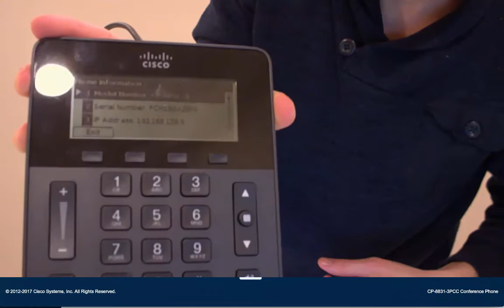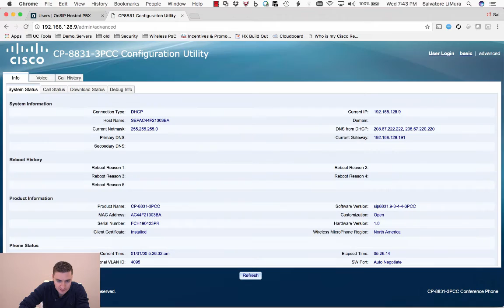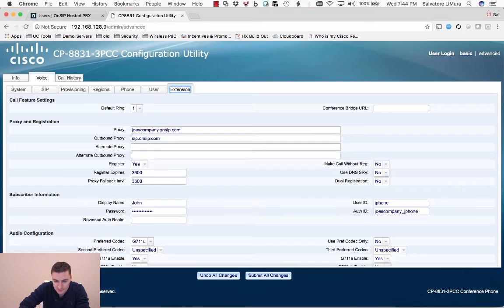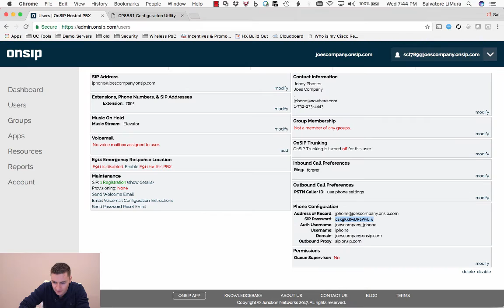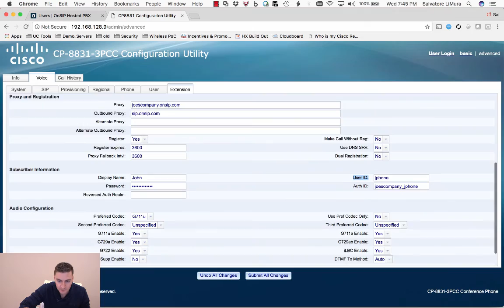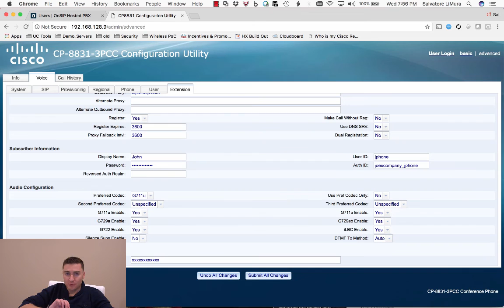Register Cisco Phones to Non-Cisco Phone System, Third Party Call Control (3PCC)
MPP/3PCC Phones:
8861 Color, Bluetooth, USB and Wifi
8845 Color, Bluetooth and Camera
8865 Color, Bluetooth, USB Wifi and Camera
7821 Grayscale 2 line phone
6841 Grayscale 4 line phone

Overview on how to register a Cisco Phone to a non-cisco call control platform. Register to providers such as 8x8, Ring Central, Broadsoft, onSIP etc... This is also called 3rd party call control.